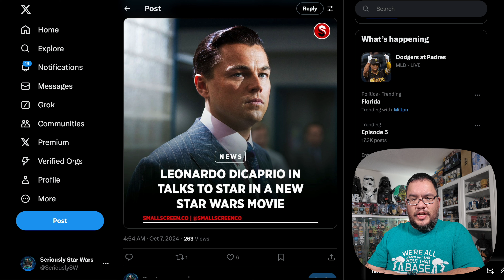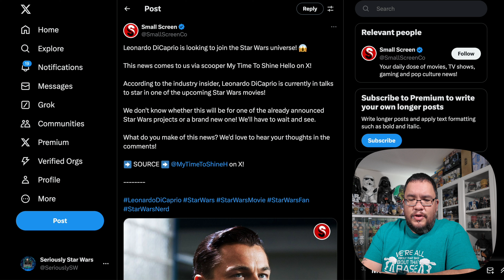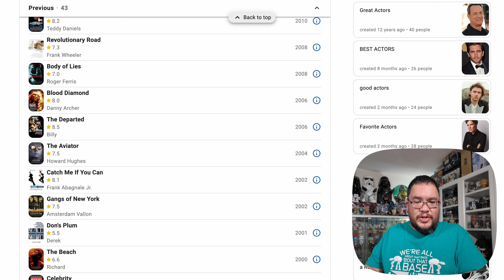LEONARDO DICAPRIO In Upcoming NEW STAR WARS Movie? | Star Wars Theory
Is LEONARDO DICAPRIO In the Upcoming NEW STAR WARS Movie?